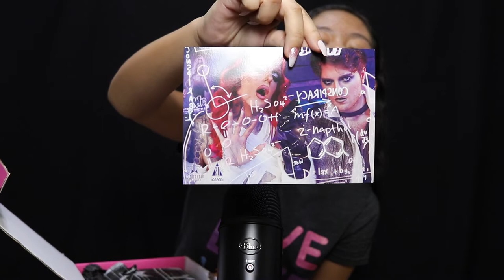ASMR Unboxing, Tapping and Swatches with the Shane Dawson X Jeffree Star Mini Controversy Palette ❤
Hi Tingle Team!
Today I am so excited! My Shane Dawson X Jeffree Star Mini Controversy finally came! I will be unboxing it and making triggers with the box and palette itself! I will also be showing swatches of the shades in the palette!

☆　 FOLLOW ME 　☆